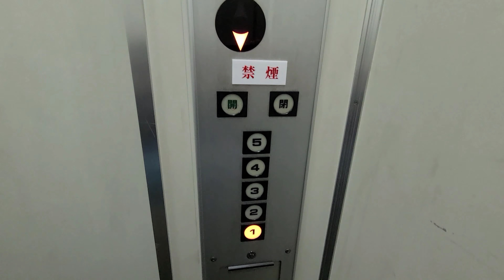【過渡期のフジテック】松山市某ビルのエレベーター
未更新のインペリアルが残っていますが、過渡期時期に設置されたのかして、乗り場ボタンがロイヤルスーパーダインです。このようなタイプはなかなかみれなく超貴重なエレベーターです。更新されたら他ではみれなくなるかもしれません。おまけに、珍しくチンベルも搭載されています。
機種:ロイヤルスーパーダイン・インペリアル(過渡期)
用途:乗用
定員:6名
積載:450kg
車椅子操作盤:×
アナウンス:×
チャイム:○
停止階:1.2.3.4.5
設置数:1